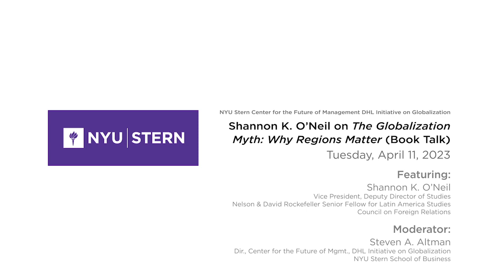Shannon K. O'Neil on The Globalization Myth: Why Regions Matter (Book Talk)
Shannon K. O'Neil joins NYU Stern's Steven Altman for a virtual "fireside chat" about her new book, The Globalization Myth: Why Regions Matter (Yale University Press, October 2022), which chronicles the rise of three main global manufacturing and supply chain hubs and what they mean for U.S. economic competitiveness.

Dr. O'Neil is the vice president, deputy director of studies, and Nelson and David Rockefeller senior fellow for Latin America studies at the Council on Foreign Relations. She is an expert on trade, globalization, industrial policy, and the Americas, and has taught at Harvard and Columbia Universities. Before turning to policy, Dr. O'Neil worked in the private sector as an equity analyst at Indosuez Capital and Credit Lyonnais Securities. Her first book was Two Nations Indivisible: Mexico, the United States, and the Road Ahead (Oxford University Press, 2013).

Dr. O'Neil holds a BA from Yale University, an MA in international relations from Yale University, and a PhD in government from Harvard University. She is a member of the board of directors of the Tinker Foundation.